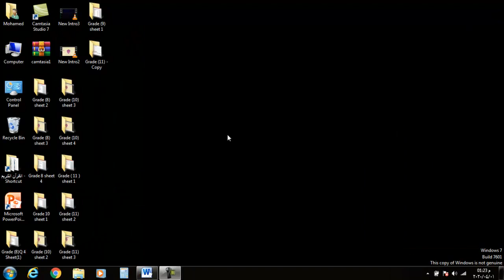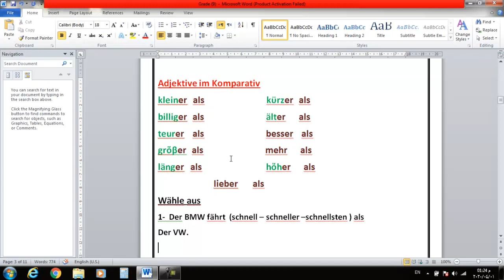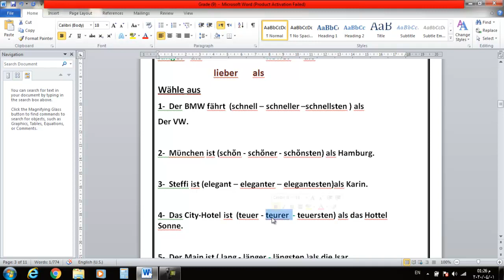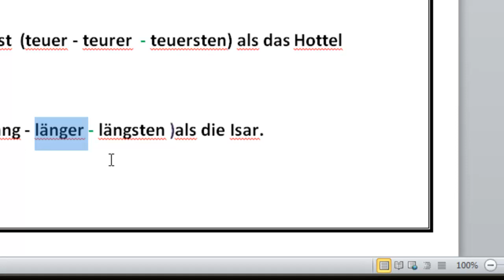Grade 9 sheet 2